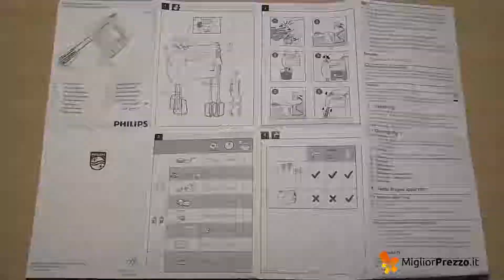Sbattitore Elettrico PHILIPS HR1459 00 - Video recensione di Convenienza.com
Sbattitore Elettrico PHILIPS HR1459 00

Contenuto:
- Sbattitore
- 2 ganci in acciaio inox per impastare
- 2 fruste a nastro in acciaio inox
- Manuale d'istruzioni

Scheda tecnica prodotto:
- Dimensioni 19,9 x 9,9 x 19,4 cm
- Peso 1,15 kg
- Alimentazione cavo elettrico
- Wattaggio 300 watt
- Voltaggio 220 volt
- Funzioni: amalgama gli ingredienti, sbattitore, montaggio, impasto
- 5 impostazioni di velocità
- Funzione Turbo
- Clip per cavo
- Leggerezza
- Ergonomia

Per acquistare il prodotto